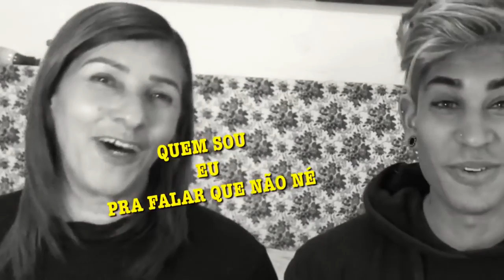MINHA TIA REAGINDO A FUNK PROIBIDÃO 🔞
FALA RAPAZIADA ESSE É MAIS UM VÍDEO AQUI NO MEU CANAL E NO VIDEO DE HOJE, EU TROUXE MINHA TIA PRA REAGIR  AOS FUNKS PROIBIDÃO ENTÃO  ACOMPANHEM AI  !
SE VOCÊ GOSTOU DO VÍDEO, JÁ DEIXA O SEU LIKE QUE É SUPER IMPORTANTE PRA AJUDAR NO CRESCIMETO DO CANAL.